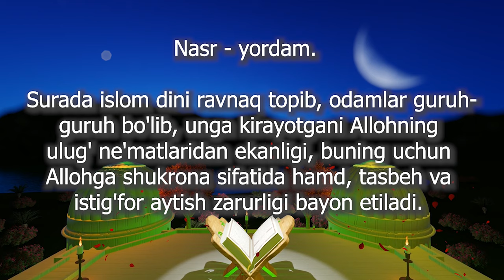110 Nasr surasi | Наср сураси | chiroyli qiroat | o'zbekcha tavsifi bilan | FULL HD ИзаЖа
Nasr surasi